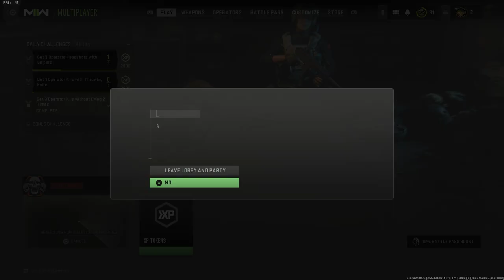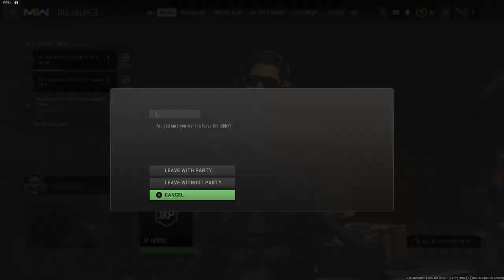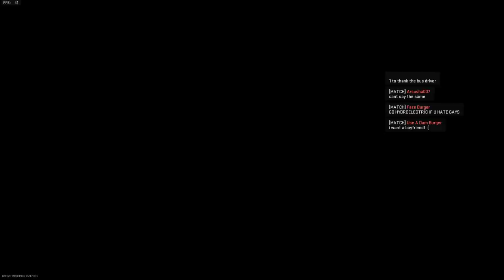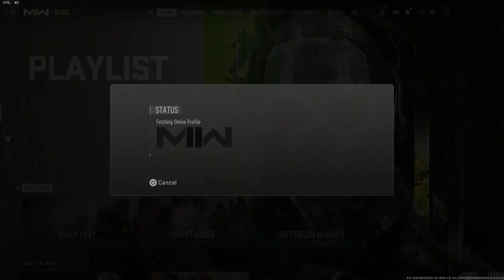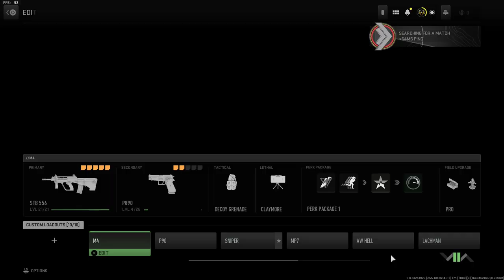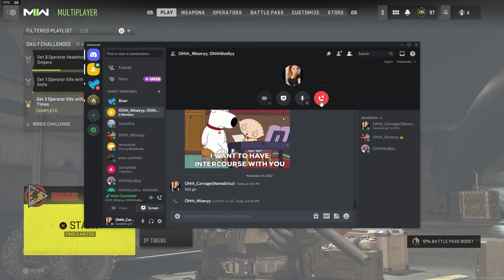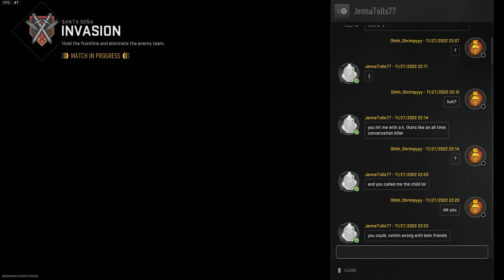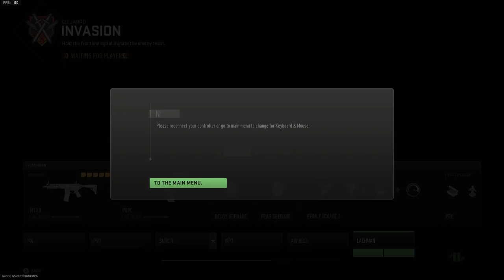3HOURS OF CALL OF DUTY MODERN WARFARE 2 (2022)GAMEPLAY ON PC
CALL OF DUTY MODERN WARFARE 2 2022 PC MULTIPLAYER GAMEPLAY.. If you like what you see or want to see more,let me know in the comments below and be sure to hit that like button in the face and subscribe to join the OWL EMPIRE.HOO HOO!